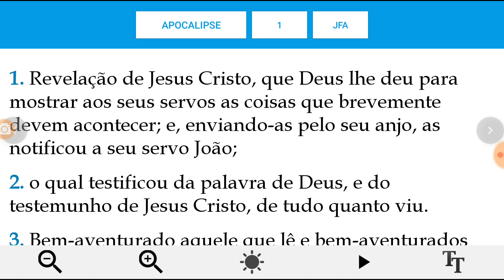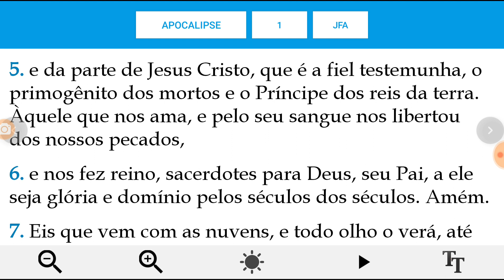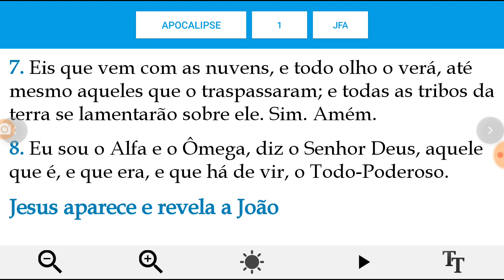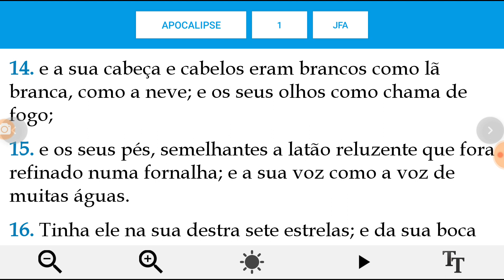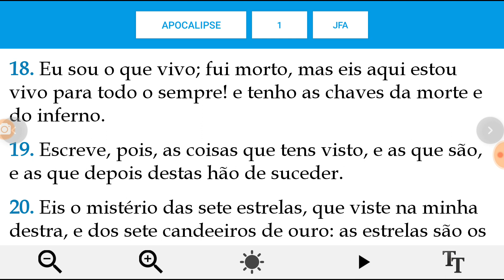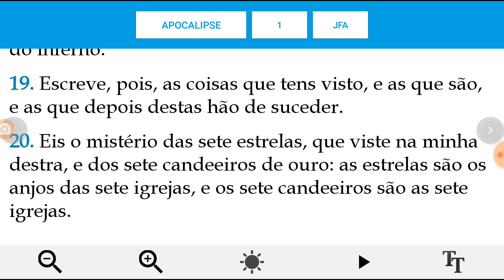Apocalipse capitulo 01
Deus por meio de Cristo Jesus te abençoe ricamente!
Caixa Econômica Federal:
Agência 0004
Operação: 013
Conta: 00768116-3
Titular: Alexandre Mendes.
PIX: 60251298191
Siga o Instagram do canal Amigo Policial. Obrigado!